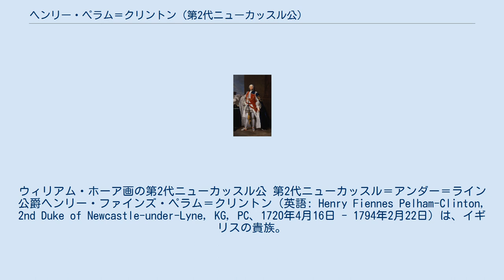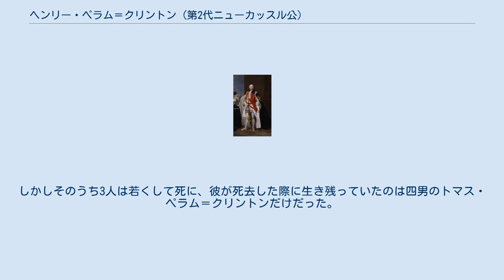ヘンリー・ペラム＝クリントン (第2代ニューカッスル公)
ウィリアム・ホーア画の第2代ニューカッスル公 第2代ニューカッスル＝アンダー＝ライン公爵ヘンリー・ファインズ・ペラム＝クリントン（英語: Henry Fiennes Pelham-Clinton, 2nd Duke of Newcastle-under-Lyne, KG, PC、1720年4月16日 - 1794年2月22日）は、イギリスの貴族。
 第7代リンカーン伯爵ヘンリー・クリントンの次男として生まれる。
母はその妻ルーシー（初代ペラム男爵トマス・ペラムの娘）。
 父は1728年に死去し、兄ジョージが幼くして第8代リンカーン伯爵位を継承したが、この兄は1730年4月30日に夭折した。
そのため彼が幼くして第9代リンカーン伯爵位を継承することになった。
イートン校を経てケンブリッジ大学クレア・ホールへ進学した。
 1742年から1757年にかけてケンブリッジシャー知事を務める。
1743年から1760年にかけてはジョージ2世の寝室侍従長を務める。
1744年には王室宝石管理長官、1746年から1754年にかけては王室会計長官を務める。
1751年から1794年まで国庫監査長官、1768年から1794年までノッティンガムシャー知事を務めた。
 母方の伯父である初代ニューカッスル＝アポン＝タイン公爵トマス・ペラム＝ホールズ（首相）には男子がなく、もう一人の叔父ヘンリー・ペラム（首相）も女子が2人あるだけだった。
そのためペラム家の所領と財産はヘンリーの娘キャサリンと結婚すること、ペラム姓を加えることを条件としてリンカーン伯が相続することになった。
リンカーン伯爵家は土地をほとんど所有していない状態に陥っていたので、これは彼にとって天恵だったという（ただペラム家の財産もかなり減少していた）。
1756年11月17日には特別継承権でリンカーン伯に継承可能なニューカッスル＝アンダー＝ライン公爵位（グレートブリテン貴族爵位）がトマス・ペラム＝ホールズに与えられている。
 1768年11月17日に伯父ニューカッスル公が死去し、ペラム家の所領とニューカッスル＝アンダー＝ライン公爵が彼に継承された。
同年12月1日に勅許を得てペラム姓を加えて「ペラム＝クリントン」に改姓した。
 1794年2月22日に73歳で死去した。
 1744年に首相を務めた叔父ヘンリー・ペラムの娘キャサリンと結婚し、彼女との間に4人の男子を儲けた。
しかしそのうち3人は若くして死に、彼が死去した際に生き残っていたのは四男のトマス・ペラム＝クリントンだけだった。
爵位も彼が継承した。